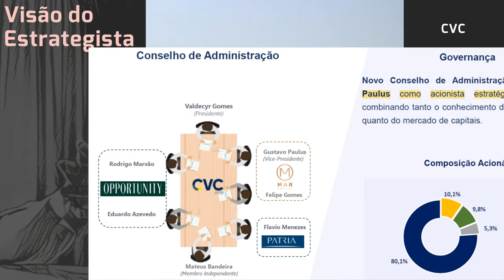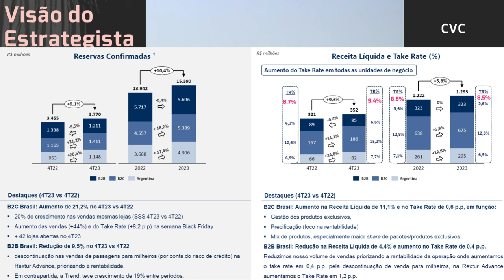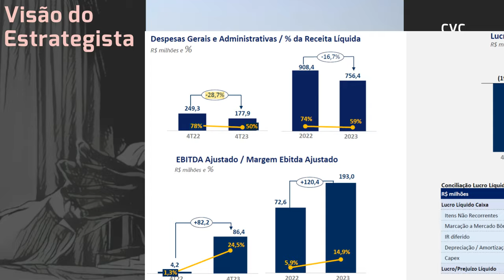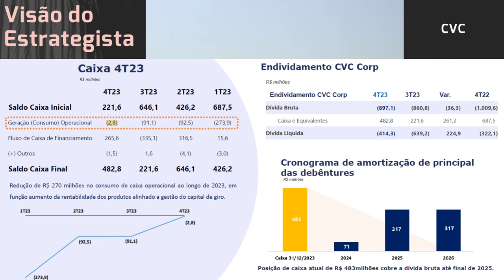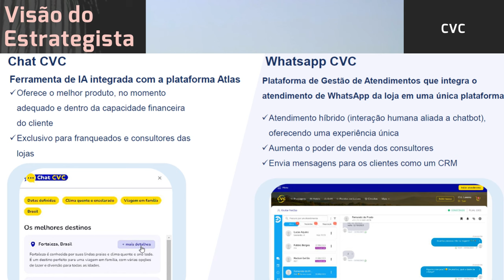07.04.2024 - Visão do Estrategista - Resultados CVC 4T23 - CVCB3